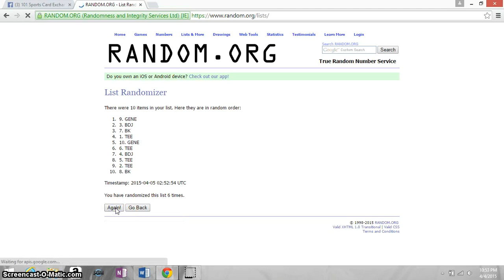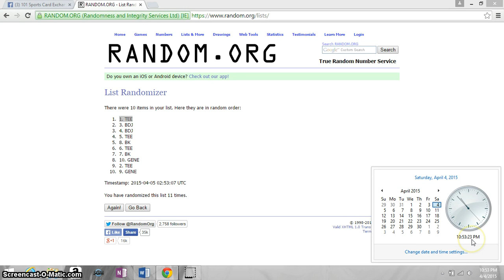TTT McGriff Auto